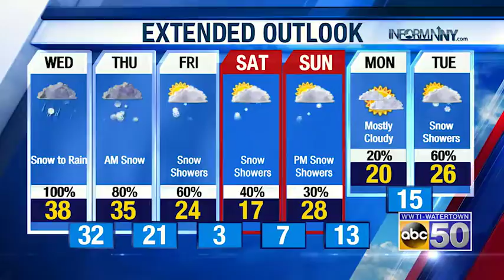EVENING WX 012219